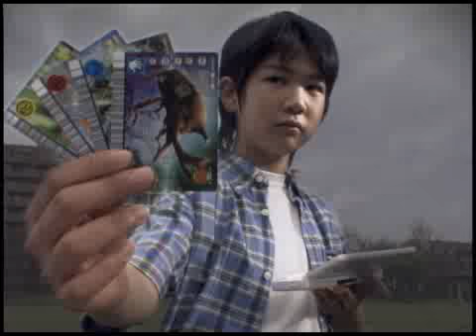Kouchuu Ouja Mushiking Super Collection comercial 1